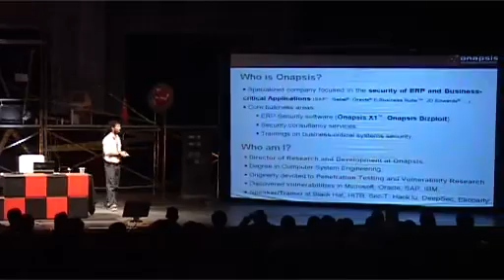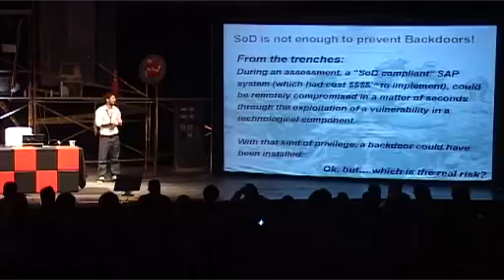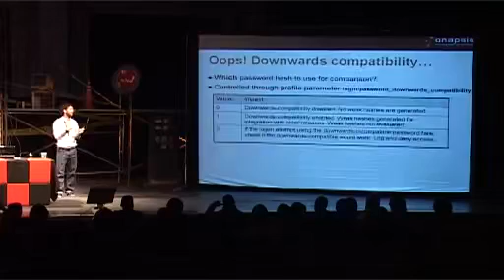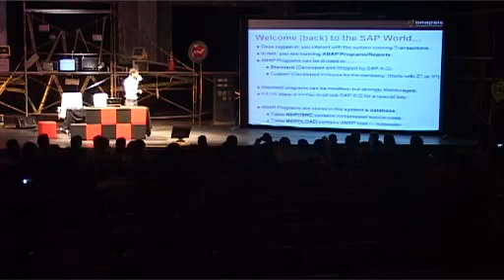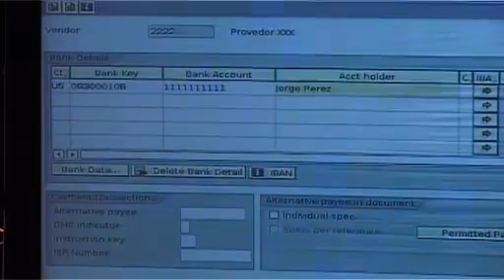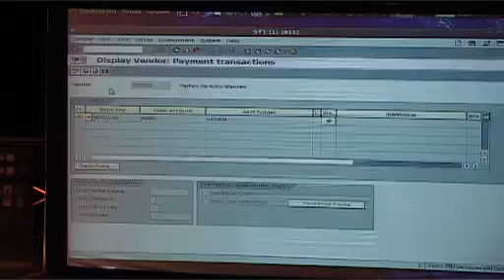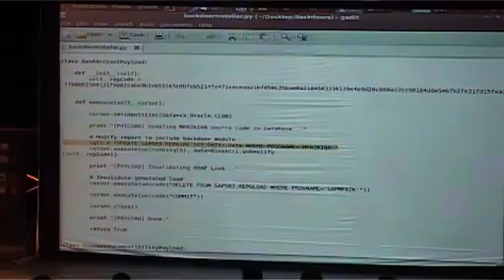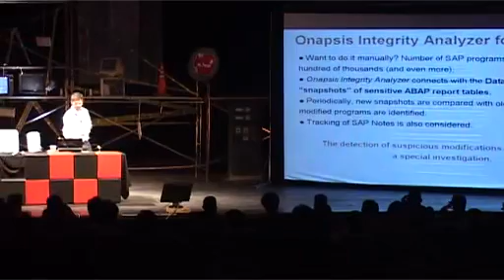SAP Backdoors A Ghost At The Heart Of Your Business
Ekoparty 6 Hacking conference
hacking, hackers, infosec, opsec, IT, security The Ekoparty is an annual computer security conference that brings together a variety of people interested in information security. The Briefings take place regularly in Buenos Aires, Argentina.
Ekoparty was founded in 2001 by Juan Pablo Daniel Borgna, Leonardo Pigner, Federico Kirschbaum, Jerónimo Basaldúa and Francisco Müller Amato. In addition to the talks, Ekoparty has different activities like workshops, wargames, Wardriving, Lockpicking challenges, and forensics challenges